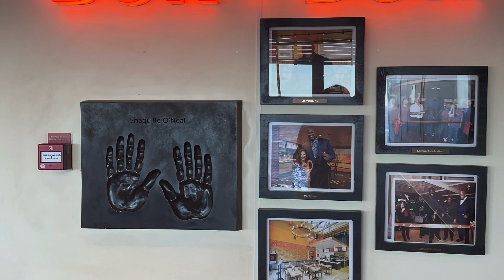Carnival Radiance Long Beach To Ensenada Cruise ship Family vacation with kids /deck 1 room tour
We went on another Family Cruise Vacation! I really wanted to vlog down and share the fun we had!